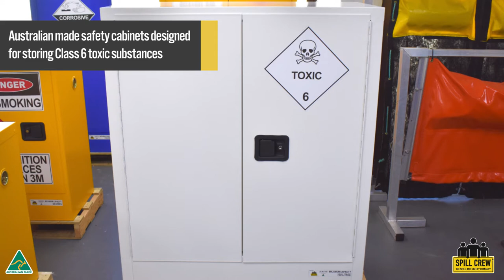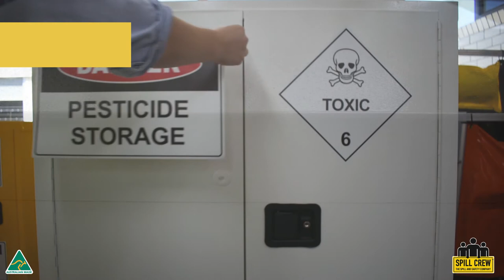Toxic substances safety cabinets | Spill Crew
Store Class 6 toxic substances securely in these lockable safety cabinets, available in a variety of sizes.